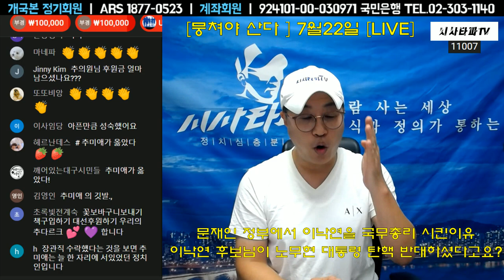[이제는 말할 수 있다]-국회의원 5선 보다 법무부 장관 1년1개월이 더 빛났던 추미애